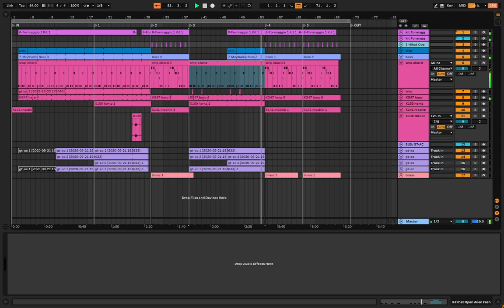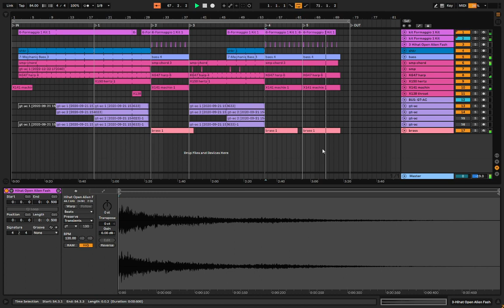Lofi Jam | no copyright Ableton template download (*.als, master track)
Original composition in the style of lofi hip hop music. Download the Ableton project. Remix and re-publish the files yourself. No copyright. License-free use of all assets for commercial or non-commercial use. Crediting not required.

You'll get

▶ Master file (44.1kHz 16bit WAV)
▶ Ableton Live 11.0 project (*.als)

Info for producers:

Track info: 84bpm, Am

All external samples included.